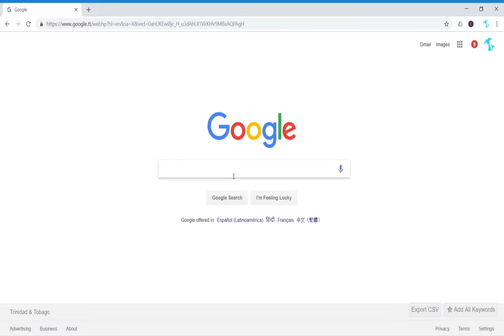CXC SAT CAPE SEA Skype Classes Or Home Visits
Individual Skype Online Classes $75TT per hour $11 (USD)

Private Tuition Home Visits Any Where any Time.
SEA CSEC CAPE SAC and more
$100TT - $150TT per hour (Depending on Location)

All countries that do CXC/CAPE

We at Caribbean Tutors are offering home visits to ensure you or your children gets that needed extra attention.
Advantages of getting a tutor;
Individual attention
Safety/comfort of your home
Interpersonal relationships with clients & their progress
Tutorial Sessions are given in;
CXC
CAPE
SEA
SAT
IGCSE(London)
IGCSE(Cambridge)
*aid in LABS, SBA & IA etc